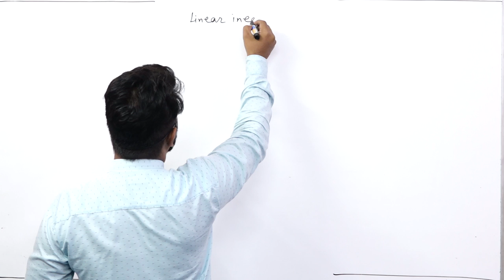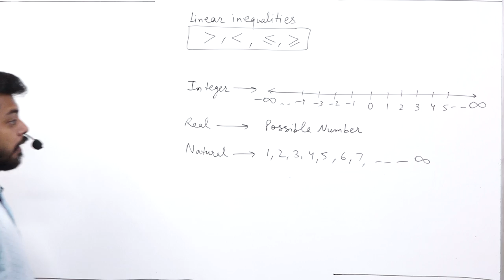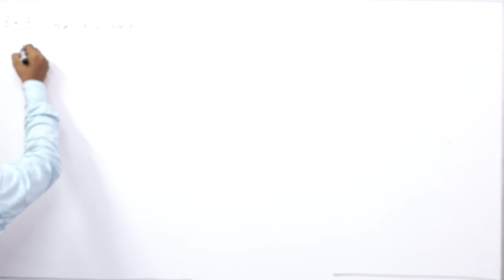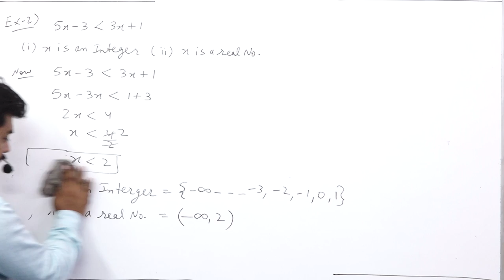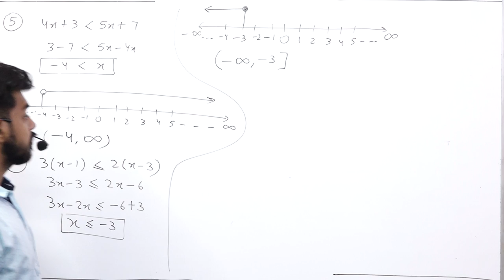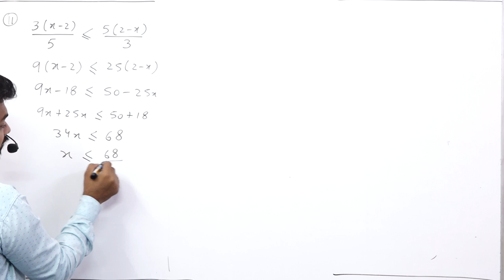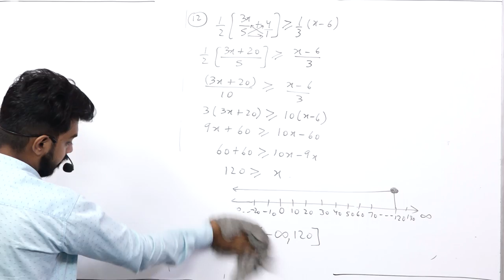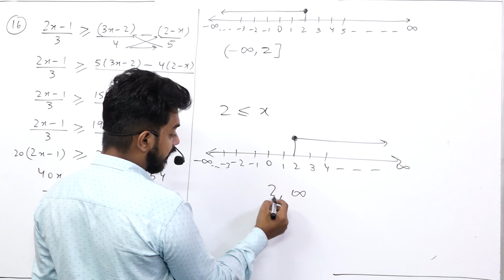Linear Inequalities || Part 1